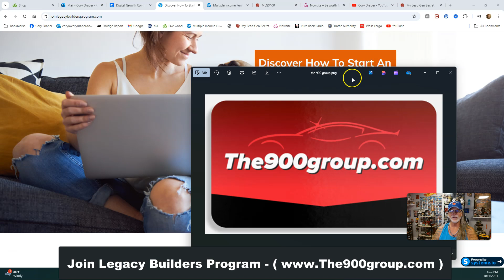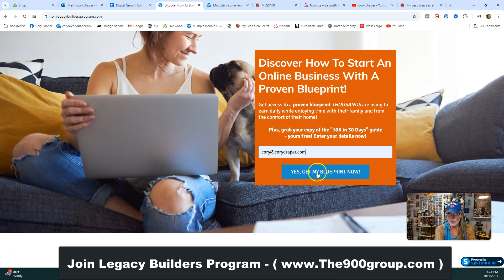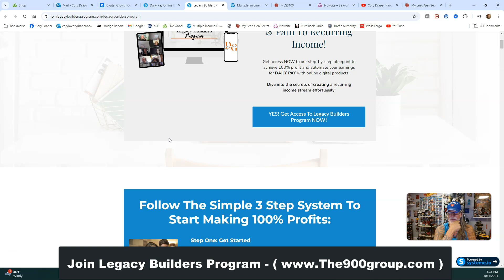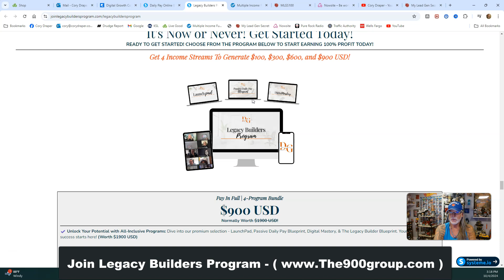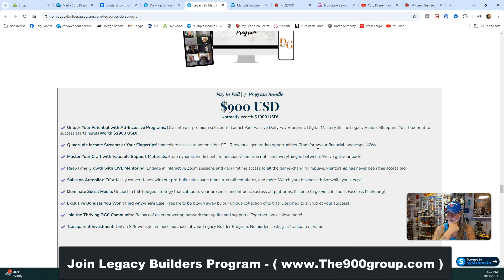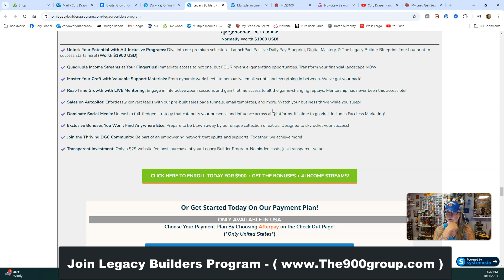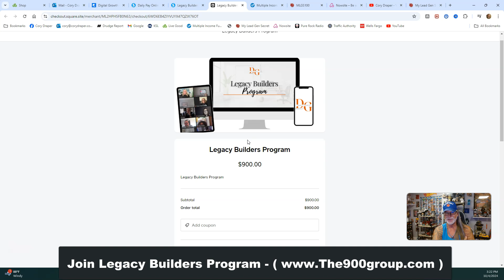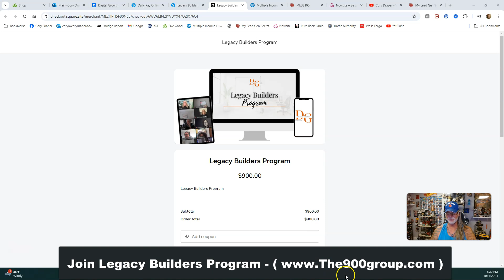LEGACY BUILDERS PROGRAM: SCAM Report, Review, Do This Now!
$24.00 to $124.00 a Month

Questions?

SCAM Report, Review, Do This Now!

* LIVEGOOD Webinar Schedules *

Company Products, Compensation Plan